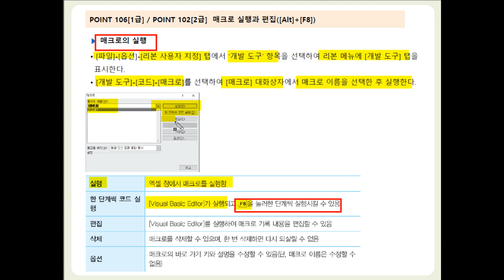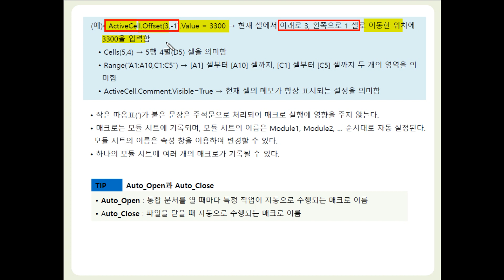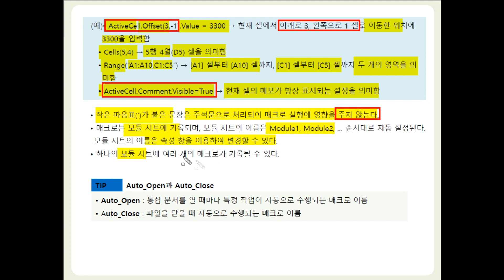[컴활1.2급필기] 핵심이론 1급 : POINT 106 / 2급 : POINT 102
* 이 동영상은 [이기적 컴퓨터활용능력 1ㆍ2급 필기 최신 문제집] 도서의 내용을 바탕으로 제작되었습니다.